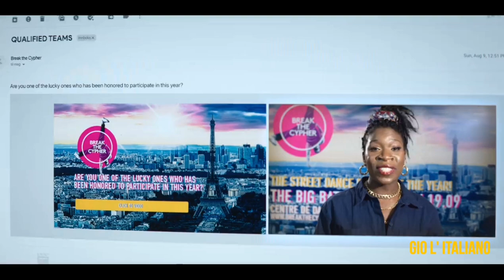BATTLE: FREESTYLE (2022) Trailer ITA | NETFLIX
Dal 1° APRILE solo su

📖TRAMA: Amalia è entusiasta che la squadra di cui fa parte assieme a Mikael si sia qualificata per una gara a Parigi, ma si deconcentra quando rivede sua madre dopo tanto tempo.

👥CAST: Lisa Teige, Fabian Svegaard Tapia, Ellen Dorrit Petersen, Morad Aziman, Georgia May Anta, Bao Andre Nguyen.